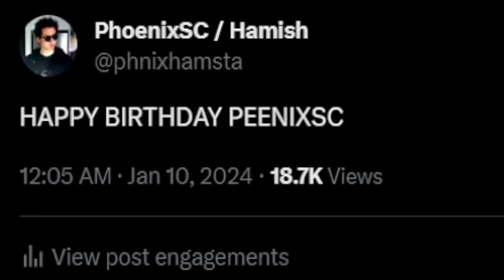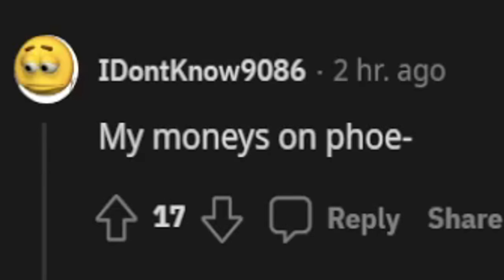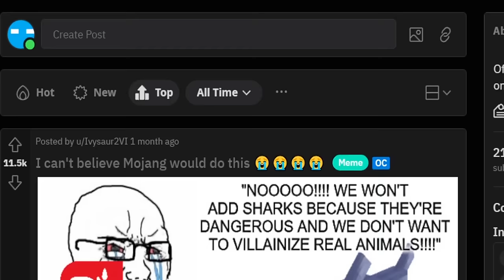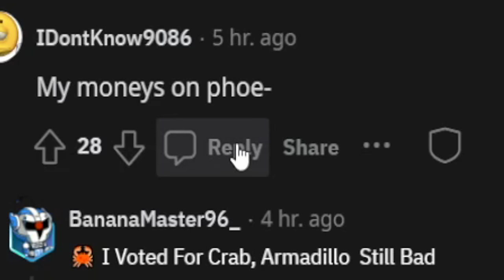Everyone is leaving. We're getting older. (no I'm not leaving.)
@TomScottGo, @GameTheory o7